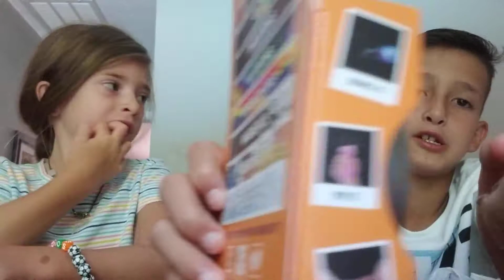Max and Lucy opening toys